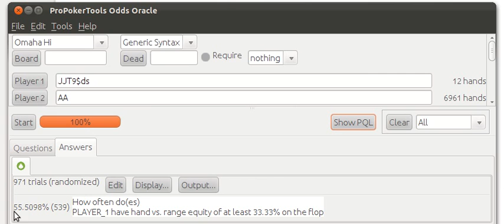PLO Can JJT9 double-suited call vs. Aces?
One Minute Odds Oracle Tutorial

In PLO, how often will JJT9 double-suited be able to call all-in on the flop for a pot-sized bet facing aces?